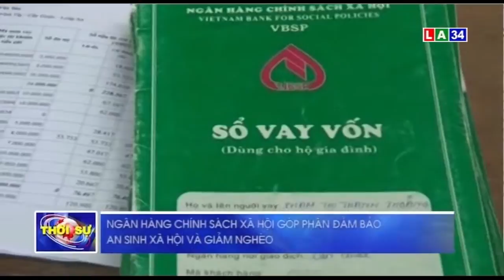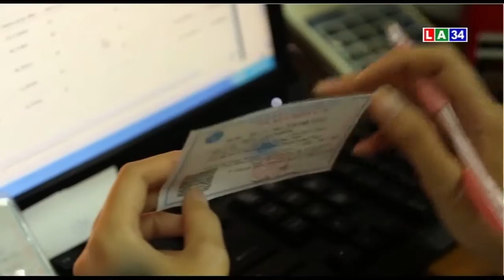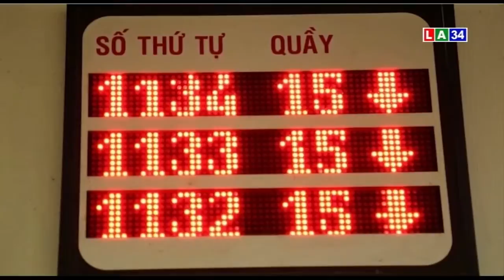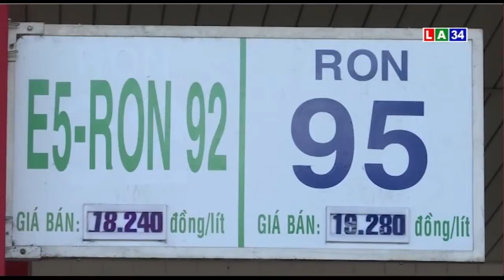Chương Trình Thời Sự Sáng - Ngày 10/05/2019 | LONG AN TV